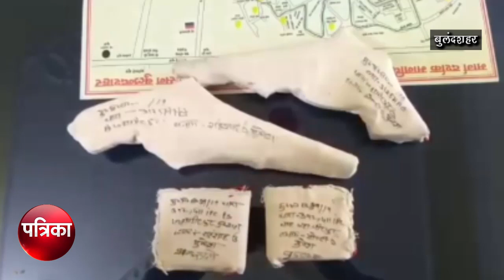किसान से 50 हजार रुपये की लूट, पुलिस ने किया खुलासा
बुलन्दशहर के जहांगीरपुर   थाना क्षेत्र,किसान से उस वक्त लूट कर ली गयी थी जब वो बैंक से पैसे निकालने के बाद अपने घर लौट कर  जा रहा था, किसान से 50हजार रुपये की लूट की वारदात को अंजाम देने वाले दो लुटेरों को भी लूट में प्रयुक्त बुलेट मोटरसाइकिल के साथ पकड़ लिया गया है ,जबकि तीसरे अभियुक्त को पकड़ने को प्रयास किये जा रहे हैं।